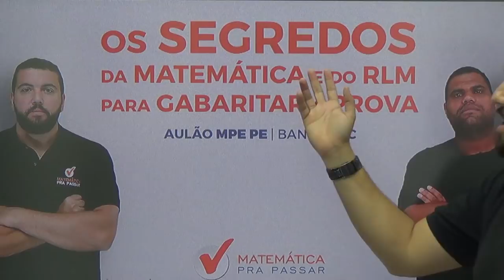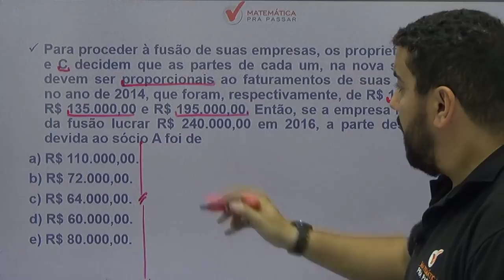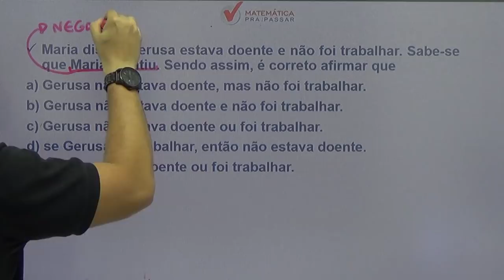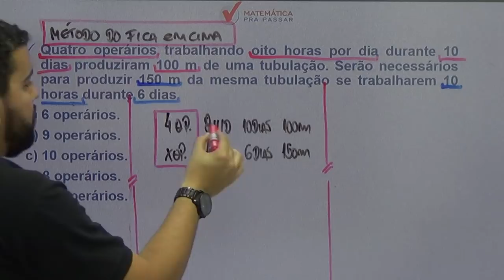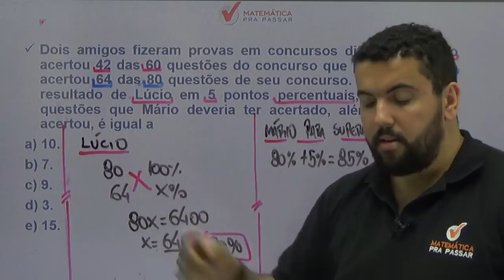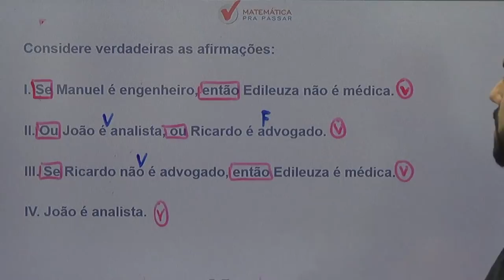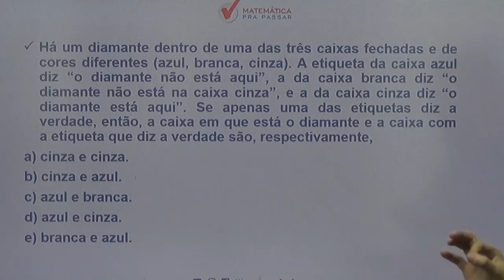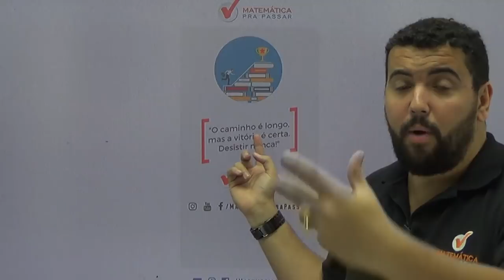MP-PE: OS SEGREDOS DA MATEMÁTICA E DO RLM PARA GABARITAR A PROVA. [MP-PE-2018]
Aprenda Matemática e Raciocínio lógico para a MP-PE com o MÉTODO MPP!

Nesse Aulão o professor do Matemática Pra Passar, Renato Oliveira, resolve 10 questões para o concurso do MP-PE focadas na banca FCC, através do MÉTODO MPP.

mp-pe